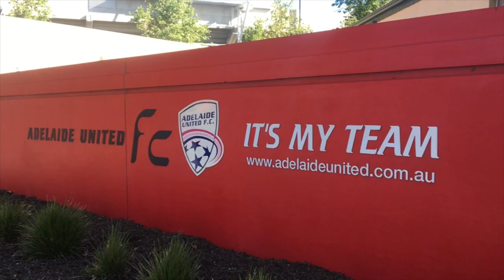TOUGH AWAY WIN | ADELAIDE UNITED VS SYDNEY FC 2-3 | SYDNEY FC AWAY DAY VLOG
I took a trip down to Adelaide for the start of the A-League season. AGAIN! but this time Sydney FC won

The Jarse Show (now on iTunes, Stitcher and Spotify)

Jarse1202